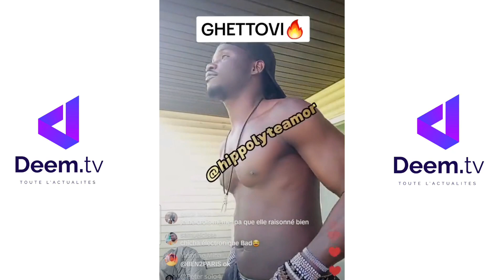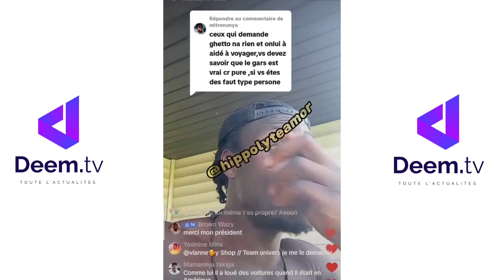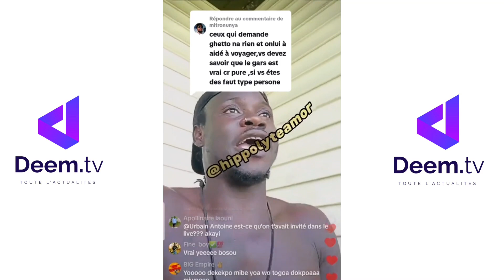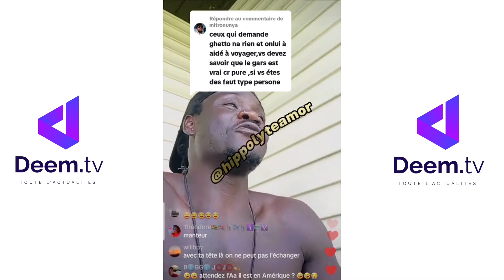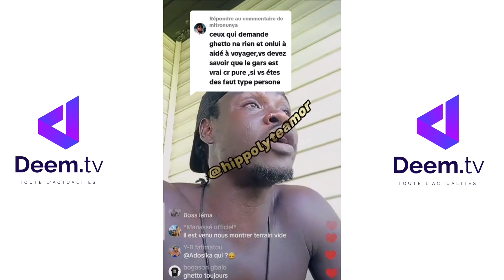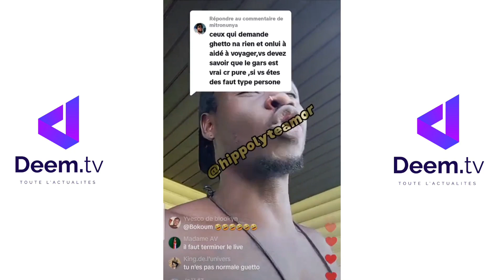GHETTOVI : NE CROYEZ PAS EN RAOUL , IL EST EN DETTE